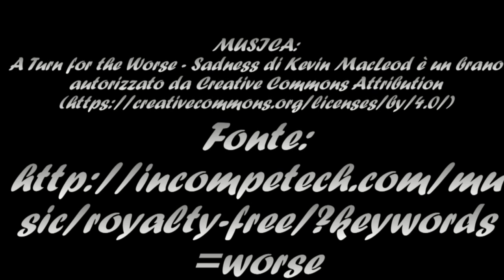clot de la soma2018